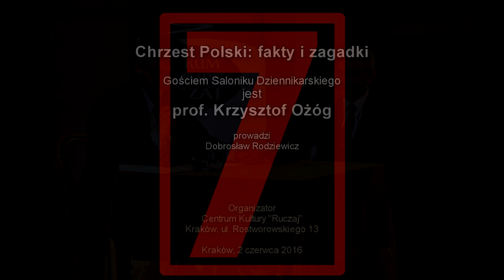Chrzest Polski: fakty i zagadki prof. Krzysztof Ożóg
Co tak naprawdę (i gdzie) stało się w roku 966? Dlaczego właśnie wtedy? Co kierowało Mieszkiem? Czy Polska mogła nie powstać? Od kiedy Kraków jest w Polsce i czy trafił do niej ochrzczony?
Gościem Dobrosława Rodziewicza będzie prof. Krzysztof Ożóg, historyk, jeden z  najwybitniejszych polskich mediewistów, autor publikacji "966. Chrzest Polski", uznanej za Książkę Roku 2016.